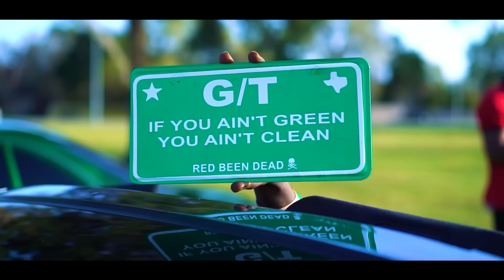Bumper & Grill Official Music Video (Clean) Mike Will ft. Big Pokey & Lil KeKe